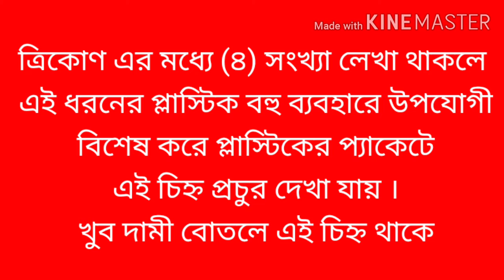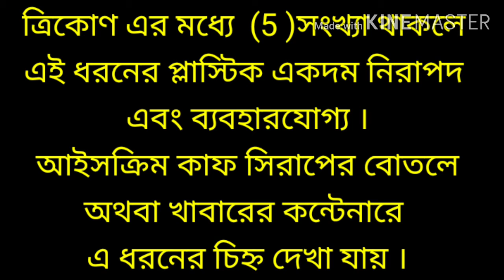জলের বোতল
জলের বোতল. বাজারে জলের বোতল কেনার সময় অবশ্যই বোতলের নিচের দিকটা কত নাম্বার লেখা আছে ত্রিকোণ মাঝে সেটা অবশ্যই দেখে নেবেন কারণ আমরা যারা জলের বোতল কিনি তারা না দেখে কিনি .পাঁচ নাম্বার ত্রিকোণ এর মাঝে থাকলে সেটা একদম নিরাপদ সেটা ব্যবহার করা যায় .